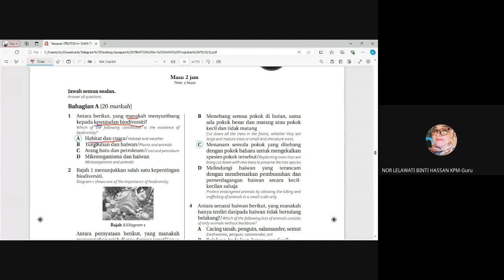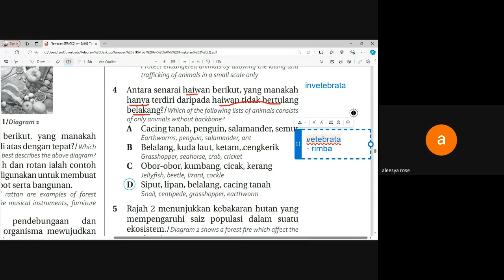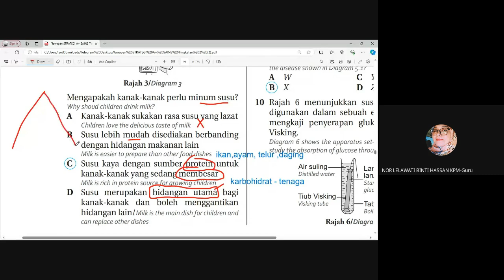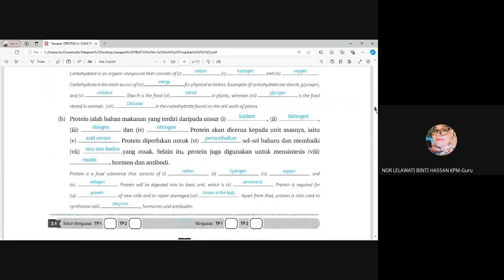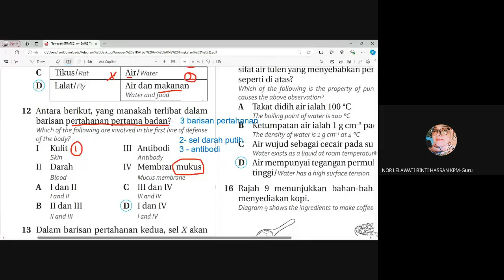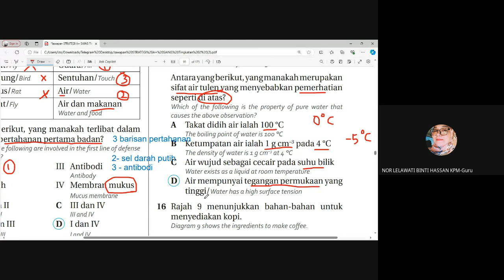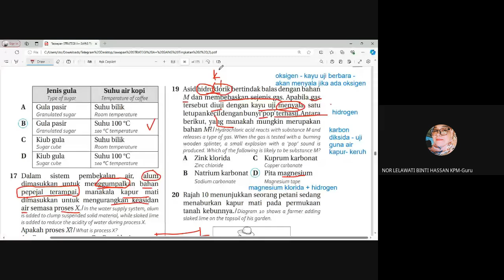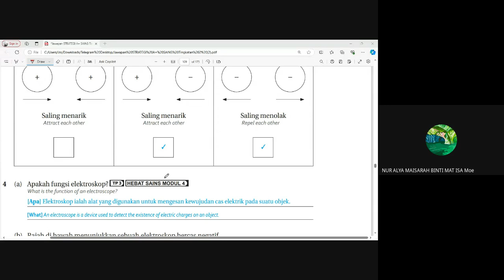Sains tingkatan 2 kssm ulangkaji PASA